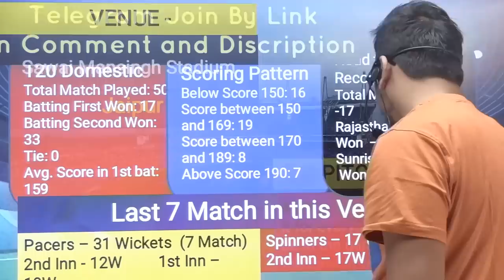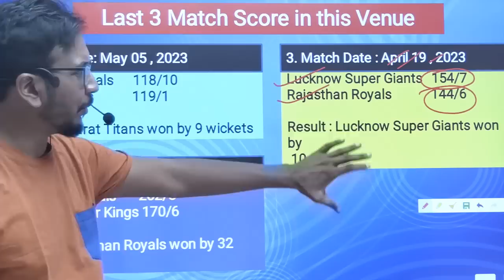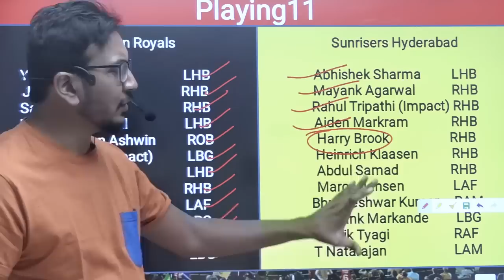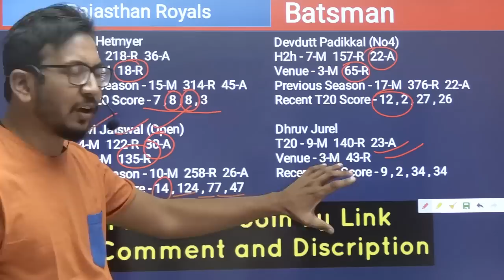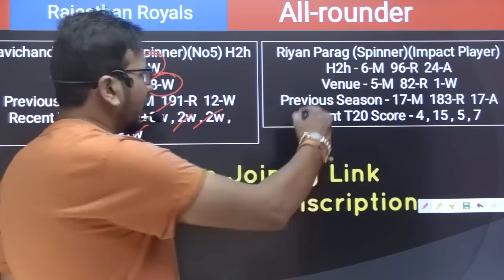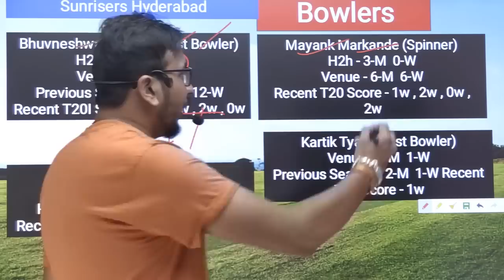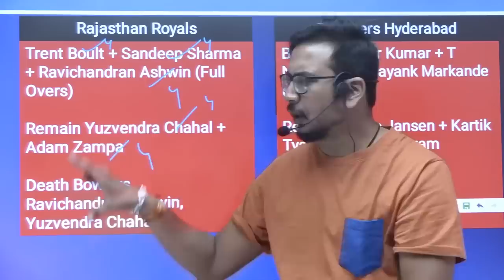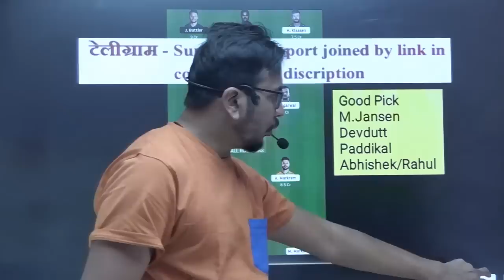RR vs SRH Team II RR vs SRH Team Prediction II IPL 2023 II srh vs rr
RR vs SRH Team | RR vs SRH Prediction | IPL 2023 Match | RR vs SRH Today

Vision11 is a game of "skill" . The relevant law in India is absolutely clear This game involves an element of financial risk and may be addictive please play responsible and at your own risk.  , unlike games of "chance", games which substantially require a player to apply his skill are absolutely legal.

All games hosted by Vision11 are carefully designed and the jurisdiction of prize winners is strictly monitored to ensure legal compliance with relevant laws currently in force in India.

If you are accessing this site from Andhra Pradesh , Assam , Orissa,  Telangana,  Sikkim or Nagaland,  we hope you will enjoy our practice contests. However,  the law in these states is unclear on playing games of skills for cash prizes.  You are therefore prohibited from playing cash contests on Vision11 from any of these states.

1. This analysis is based on my Understanding, knowledge,  and instinct.  While selecting your team , consider the points mentioned and make your own decisions.

SureexpertSupport